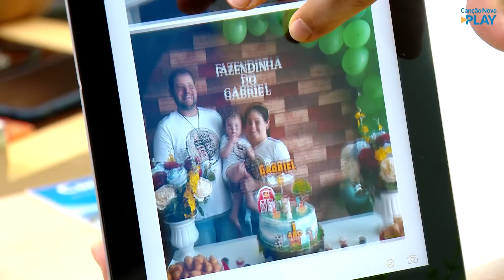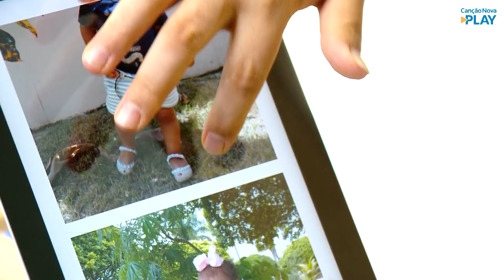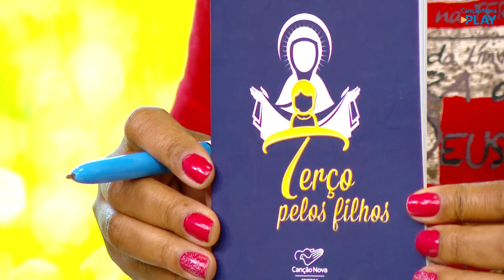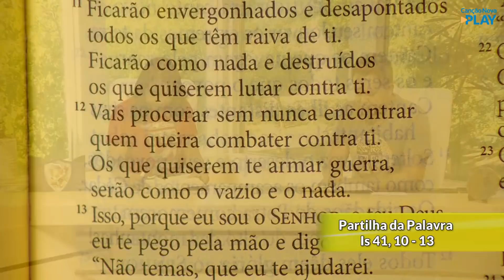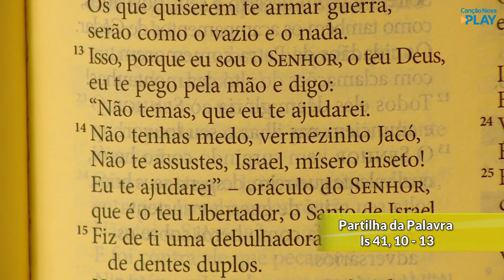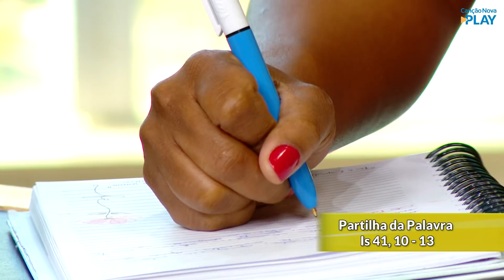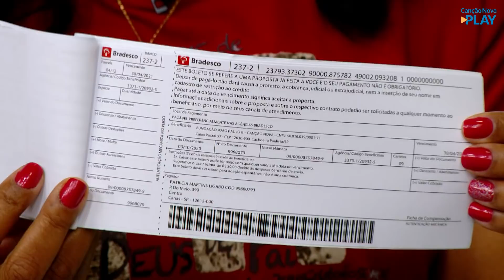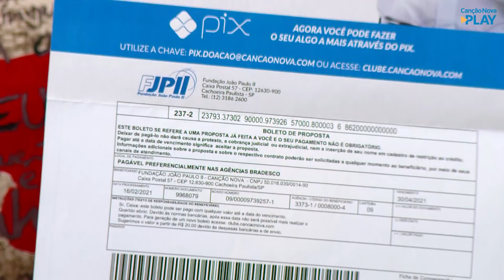Sorrindo Pra Vida - 12/04/2021